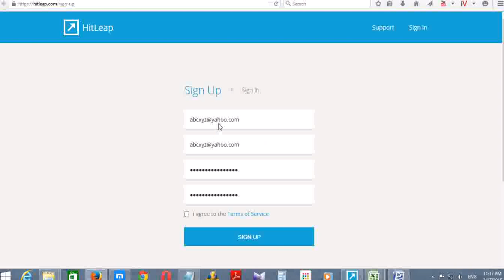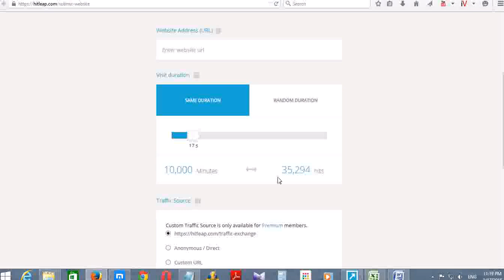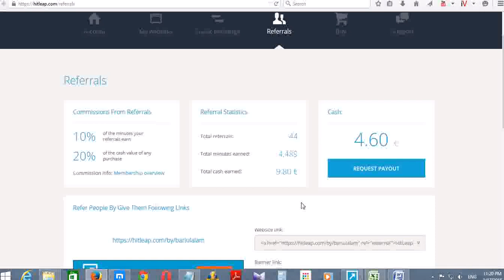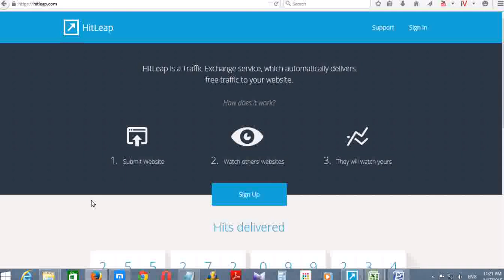How to Get 999990 Visitor Hits per pay free for your Blog